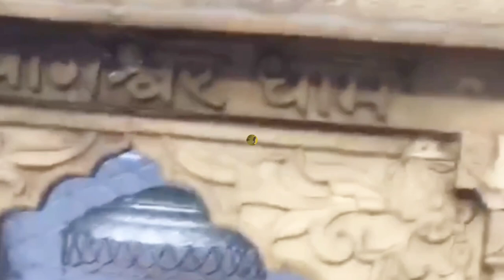Bageshwar balaji dham darsan/Bageshwar dham/Bageshwar sharkar/shree dheerendra shastri guru ji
Hye family to humlog aaye hai aaj Bageshwar balaji dham.to aaja sab log vlog pe dharsan karne .